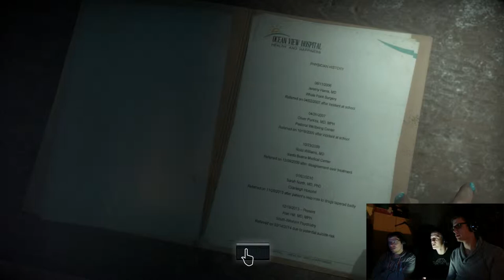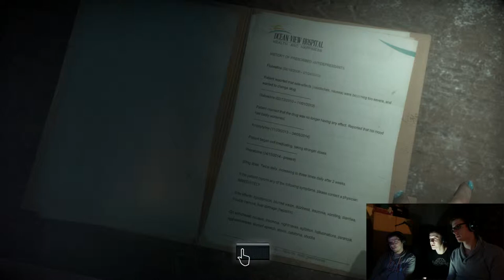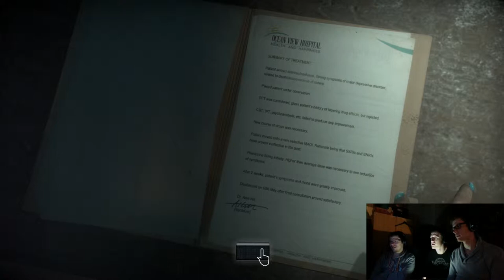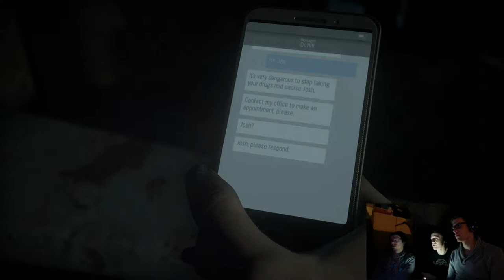THE REVEAL! - Until Dawn Part 12 - Group Therapy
We finally find out who the mysterious psycho is.